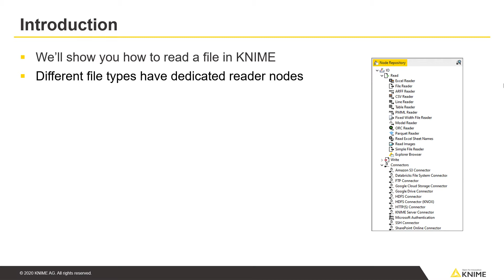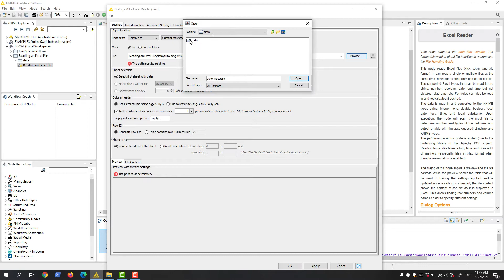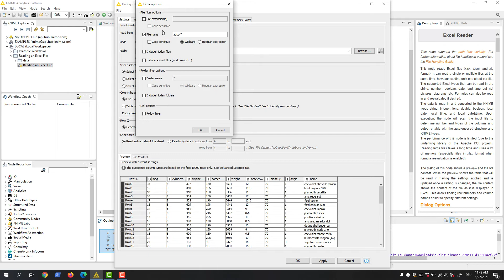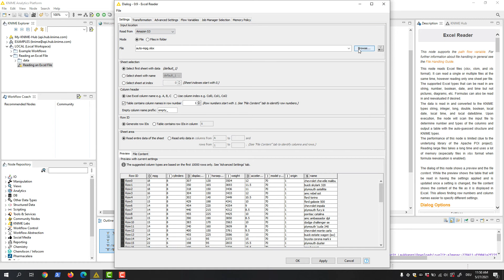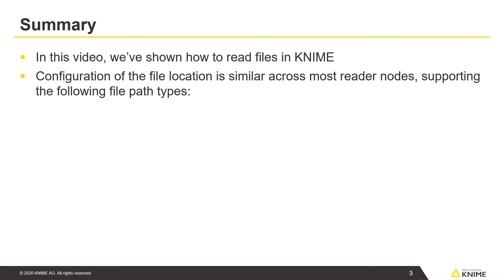Reading Files in KNIME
This video explains how to read files from KNIME Explorer, the local machine, and a remote file system via the configuration interface that you can find in most reader nodes.